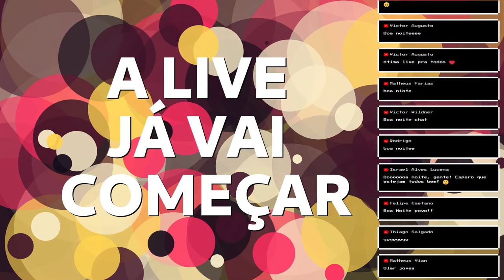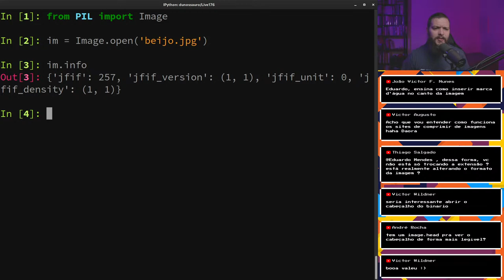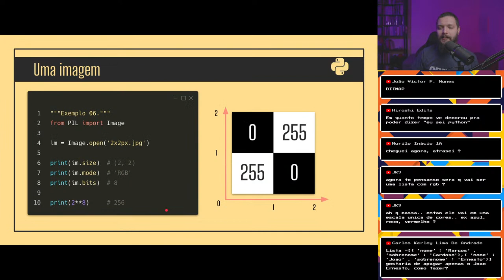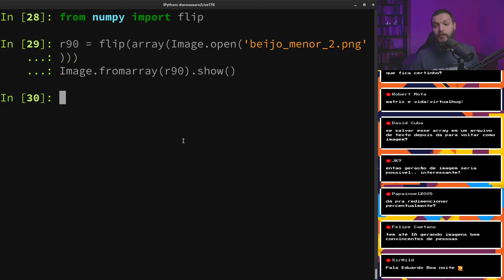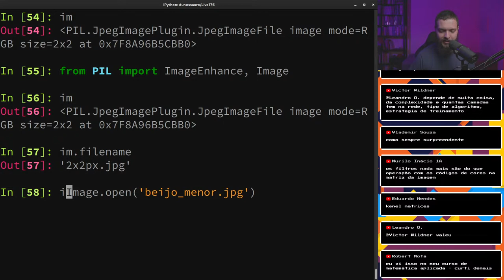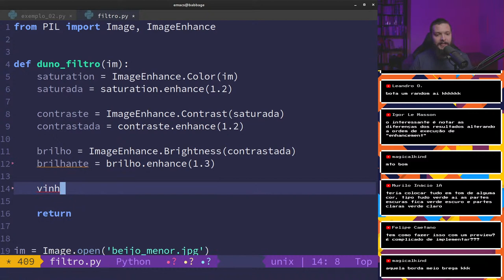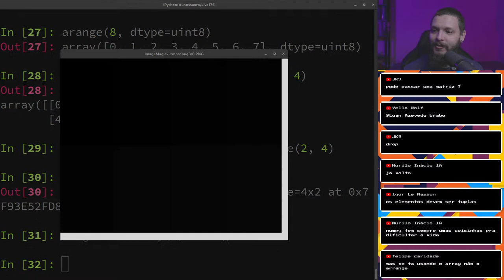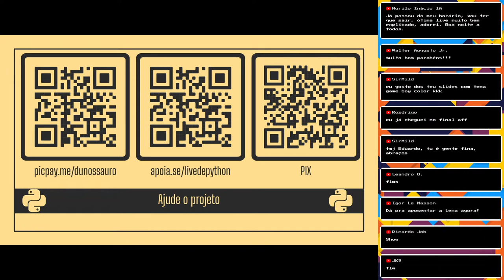Manipulando imagens com Pillow - Live de Python #176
Hoje vamos bater um papo sobre como manipular imagens com pillow e numpy.

A ideia dessa live é entender como funcionam as imagens, matrizes, como fazer transformação de imagens, aplicar efeitos e quem sabe até recriar alguns filtros do instagram. Vamos ver também como adicionar texto a imagens e mais algumas firulas.

O canal é mantido por uma iniciativa de financiamento coletivo:

picpay: @dunossauro
Chave pix: 5363bcfa-aacd-4a87-84c3-917305af4a65